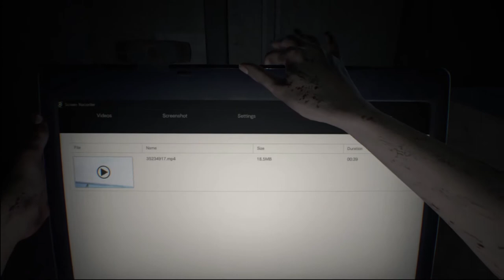RESIDENT EVIL 7 BIOHAZARD Madhouse Walkthrough Gameplay Ep 1 | Finding Mia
Resident Evil 7 Madhouse play though, wanted to give the game another pass after not playing since the near the games release. This is the first part where you are introduced to Ethan who decides to find his wife Mia, but he quickly learns that things are far worse than he could ever imagine.